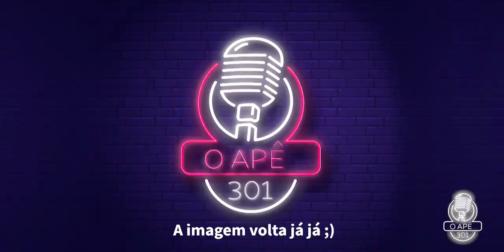JENNY THULER - O Apê 301 Podcast #40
🎙️ A nossa convidada de hoje é Jenny Thuler, professora de inglês e empreendedora. Um bate papo bem descontraído sobre vida, carreira e como aprender melhor outra língua.